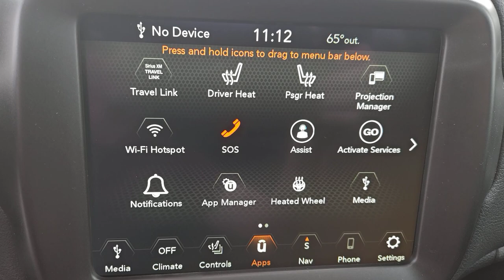2023 Jeep Renegade Limited MO Kansas City, Gladstone, Liberty, Parkville, Saint Joseph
New 2023 Jeep Renegade Limited available at Gladstone CDJR located in 5610 N oak trafficway, Gladstone, MO, 64118. Servicing the Kansas City, Gladstone, Liberty, Parkville, Saint Joseph, Independence, Smithville, Platte City, Kearney, Excelsior Springs area.

Here is a wonderful   2023  Jeep Renegade. The Renegade packs  rugged versatility, edgy looks, smart safety and entertainment technology, and the heart and soul of an icon into a compact, can-do SUV. The following are some of this vehicles highlighted options: Heated Steering Wheel
, Apple Carplay/Android Auto, Panoramic Roof, Navigation System, Keyless Entry, Premium Sound System, Satellite Radio, Back-Up Camera, Heated Mirrors, Fog Lamps. Feel the energy of adventure when you're behind the wheel of the Renegade. Test drive it today.

Additional Comments
Alpine White Clearcoat 2023 Jeep Renegade Limited 4WD 9-Speed 948TE Automatic 1.3L I4\n\n23/29 City/Highway MPG\n\n\nPlus $699 for Powerhouse Advantage Includes 1 Year of basic maintenance EG Repel exterior protection Tire Road Hazard Protection Key replacement protection Door Edge Guard Protection for 3 years. Plus bonus enrollment into the Powerhouse Rewards Program. Please ask for full details.